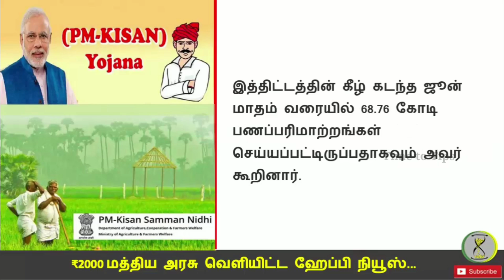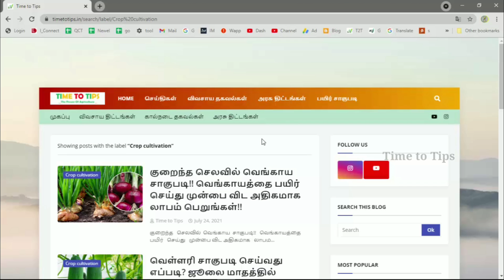Pm Kisan | 9வது தவணை மத்திய அரசு வெளியிட்ட ஹேப்பி நியூஸ் | நரேந்திர தோமர் அதிரடி அறிவிப்பு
Kisan Call Center :: 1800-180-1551 (from any Landline or Mobile) / 1551 (from BSNL Landline)